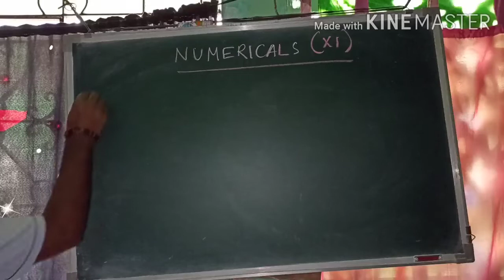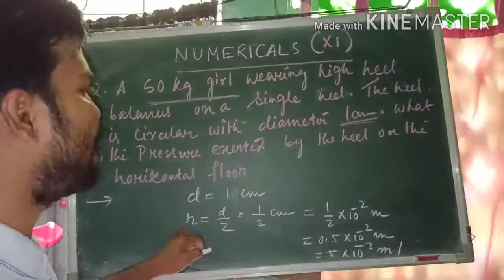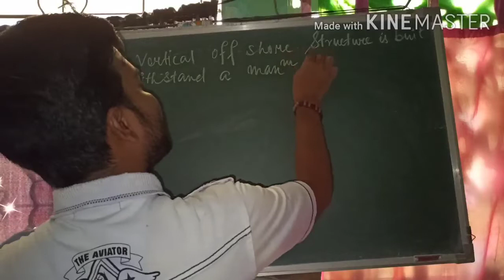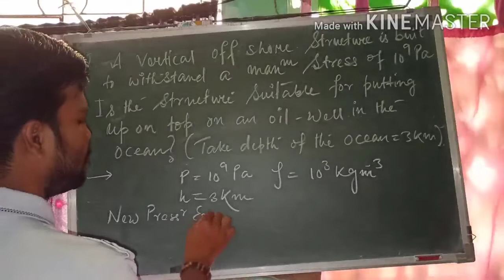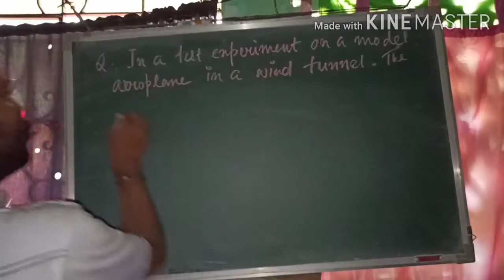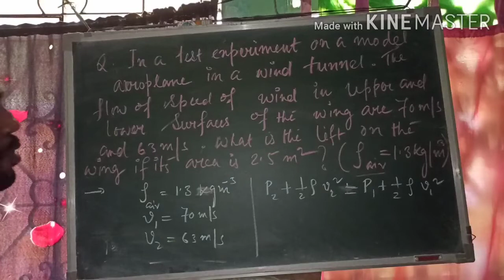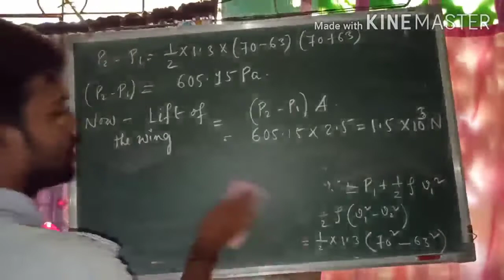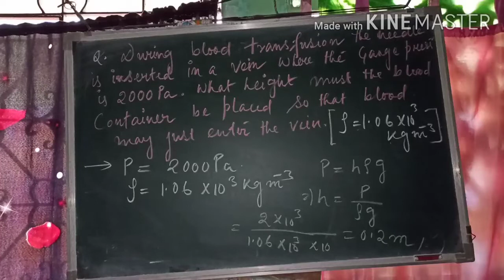HS first year 17 July